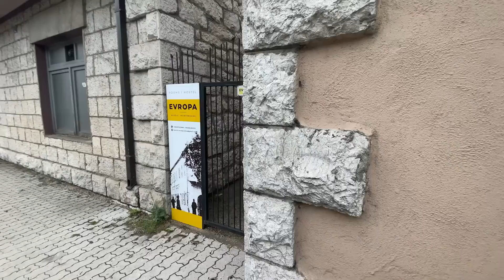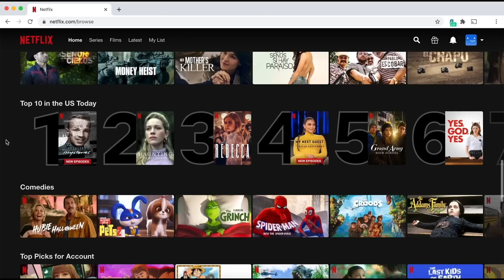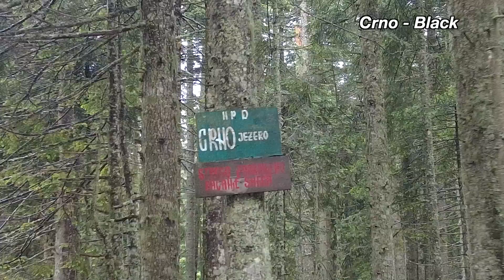BACKPACKING MONTENEGRO 🇲🇪 Žabljak & Durmitor National Park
Episode 2/2 of Backpacking Montenegro. This time I doing lots of hiking and exploring of the mountains. After spending a night in Niksic, we got the bus directly to Zabljak which would be our base staying at Hikers Den Hostel. We hiked around the Black Lakes and up to Durmitor Camp in Durmitor National Park. Unfortunately the weather wasn't quite good enough to get to Bobotov Kuk but hopefully one day I can return and do this hike!